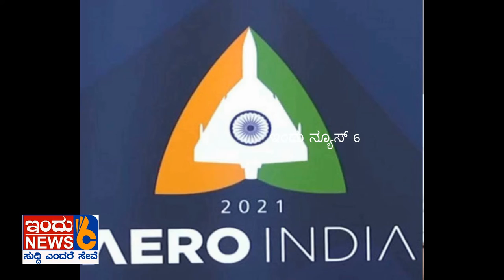ಇಂದಿನಿಂದ ಬೆಂಗಳೂರಿನಲ್ಲಿ ಉಕ್ಕಿನ ಹಕ್ಕಿಗಳದ್ದೇ ಸದ್ದು.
ಬೆಂಗಳೂರು: ಕೊರೋನಾ ಭೀತಿಯ ನಡುವೆಯೂ ಇಂದಿನಿಂದ ಯಲಹಂಕದ ವಾಯುನೆಲೆಯಲ್ಲಿ ಏರ್ ಇಂಡಿಯಾ ಶೋ ಆರಂಭವಾಗಿದೆ. ಇಂದು ಬೆಳಿಗ್ಗೆ ರಕ್ಷಣಾ ಸಚಿವ ರಾಜನಾಥ್ ಸಿಂಗ್ ಏರ್ ಶೋಗೆ ಚಾಲನೆ ನೀಡುತ್ತಿದ್ದಾರೆ.
ಇಂದಿನಿಂದ ಫೆಬ್ರವರಿ 5 ರವರೆಗೆ 13 ನೇ ಏರ್ ಶೋ ಆಯೋಜಿಸಲಾಗಿದೆ. ಈ ಬಾರಿ ಕೊರೋನಾ ಕಾರಣದಿಂದ ಪ್ರತಿನಿತ್ಯ ಕೇವಲ 15 ಸಾವಿರ ಪ್ರೇಕ್ಷಕರಿಗೆ ಮಾತ್ರ ವೀಕ್ಷಣೆಗೆ ಅವಕಾಶ ನೀಡಲಾಗಿದೆ.  ಈ ಬಾರಿಯ ಪ್ರಮುಖ ಆಕರ್ಷಣೆಯೆಂದರೆ ರಫೇಲ್ ಯುದ್ಧ ವಿಮಾನ, ಸೂರ್ಯ ಕಿರಣ ಮತ್ತು ಸಾರಂಗ್ ಜುಗಲ್ ಬಂದಿಯಾಗಿರಲಿದೆ. ಆಪ್ ಮೂಲಕ ಟಿಕೆಟ್ ಪಡೆದುಕೊಳ್ಳಬಹುದಾಗಿದೆ. ಶೋ ಪ್ರತಿನಿತ್ಯ ಬೆಳಿಗ್ಗೆ 10.15 ರಿಂದ 12 ಮತ್ತು ಮಧ್ಯಾಹ್ನ 3 ರಿಂದ 5 ರವರೆಗೂ ನಡೆಯಲಿದೆ.